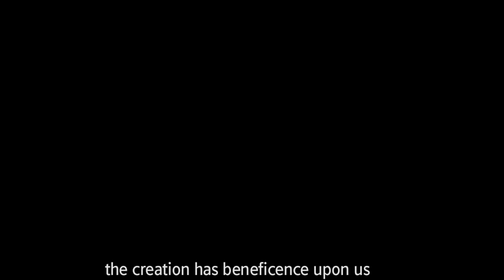#59 Antargyan I Conscious Breathing I बोधपूर्ण सांस लें I Benefits of Breathing I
अगर आप अपना जीवन रूपांतरित करना चाहते हैं, तो वही करें जो महात्मा बुद्ध और महावीर ने किया। बोधपूर्ण होकर सांस लेना शुरू करेंं। न सिर्फ आपको शरीर के स्तर पर लाभ मिलेगा आप मन और आत्मा के स्तर पर भी खुद को समृद्ध होते महसूस करेंगे।